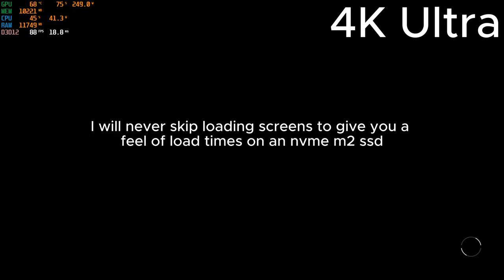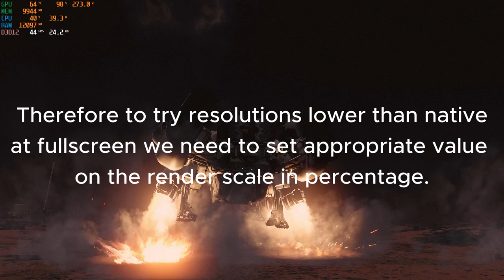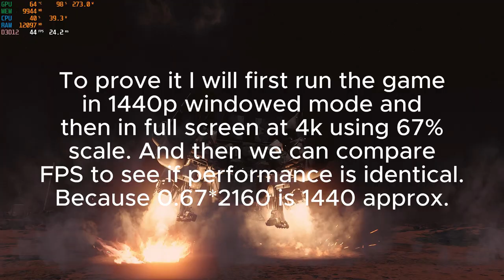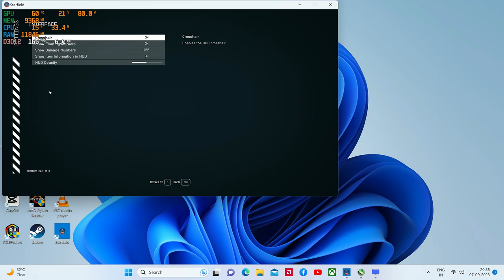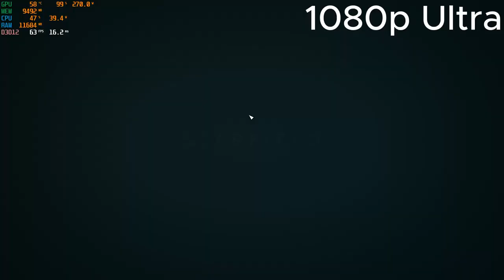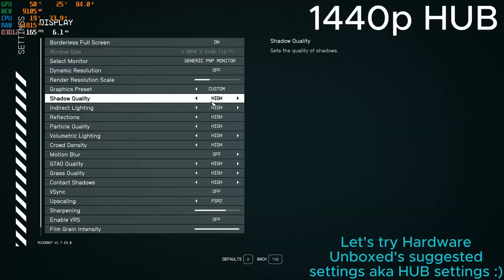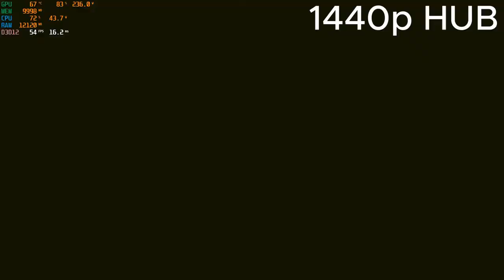Starfield RX 6800XT 16 GB, Ryzen 5 5600X | 4K, 1440p, 1080p | Benchmarks and Optimized Settings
Timestamps
0:00 - 4K Ultra
2:43 - 4K High
7:13 - 4K High (inside city)
8:19 - 4K Medium
11:46 - Info on Resolution settings
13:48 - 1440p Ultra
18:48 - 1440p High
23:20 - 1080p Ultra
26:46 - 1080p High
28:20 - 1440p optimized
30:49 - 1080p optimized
31:30 - 4K optimized

HUB means: Hardware Unboxed's optimized settings.

PC components:
GPU: Sapphire nitro pulse RX 6800 XT 16 GB
CPU: RYZEN 5 5600X 6 CORE 12 THREAD PROCESSOR
RAM: 16 GB DDR4
MOTHERBOARD: GIGABYTE B550 DS3H (AM4 SOCKET, PCI4.0)
STORAGE: SAMSUNG 1 TB NVME M.2 SSD